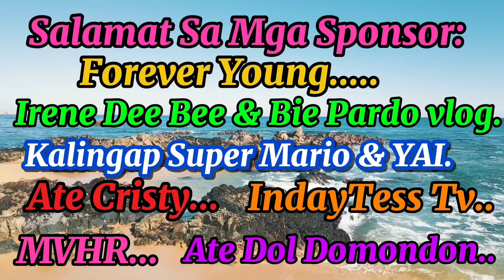KUBO SA BUNDOK / SENIOR, SOLO!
@Darling Pab's 153